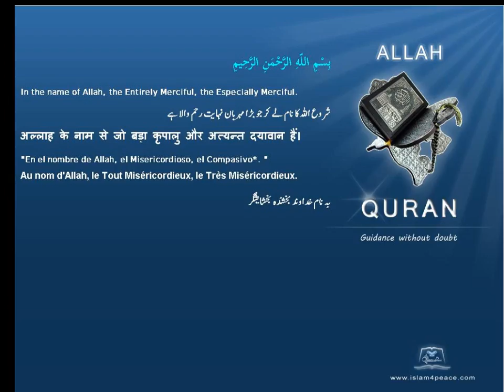Quran by Theme Indonesian Sky Islam4Peace com